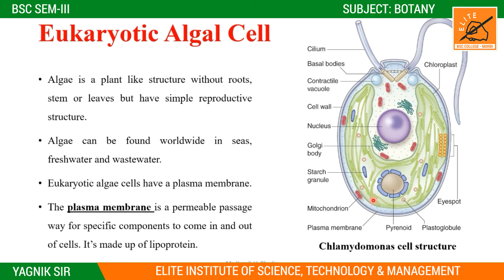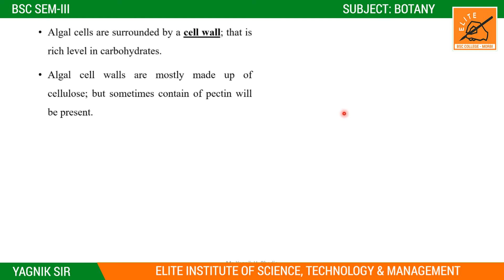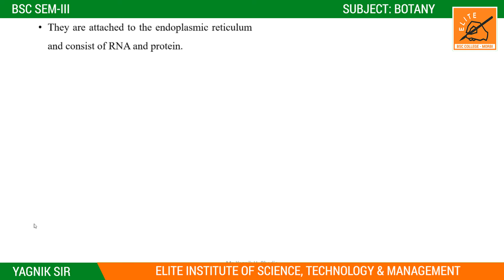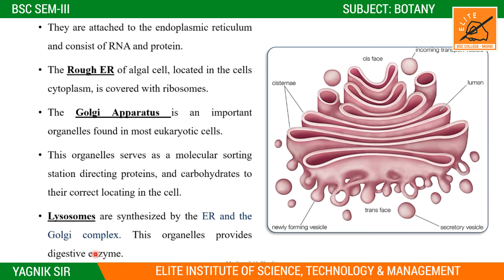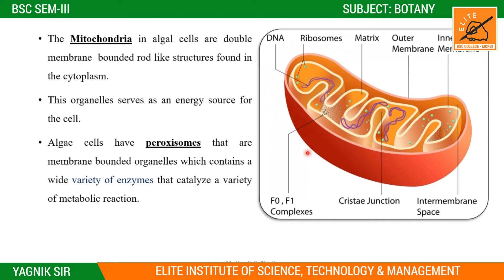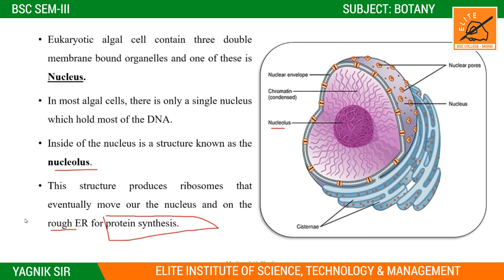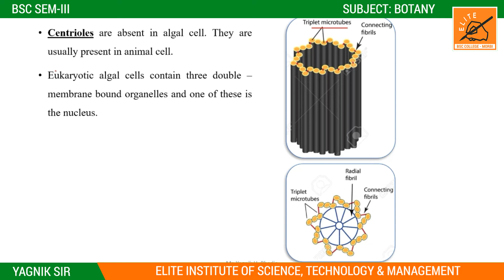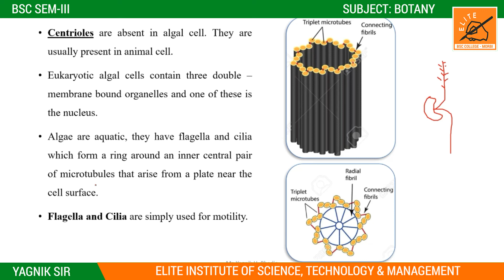BSC SEM-III || BOTANY || UNIT-1 || ALGAE || CHAPTER-01 || LECTURE-01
BSC SEM-III || BOTANY || UNIT-1 || ALGAE || CHAPTER-01 || ULTRA STRUCTURE
OF ALGAL CELL || LECTURE-01